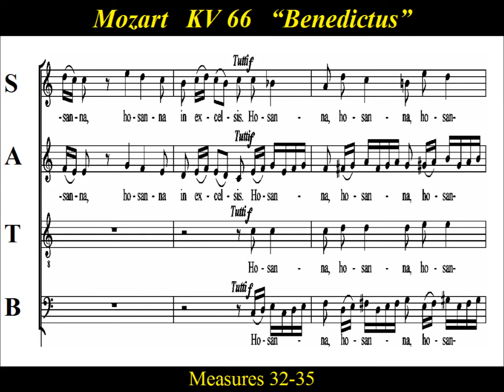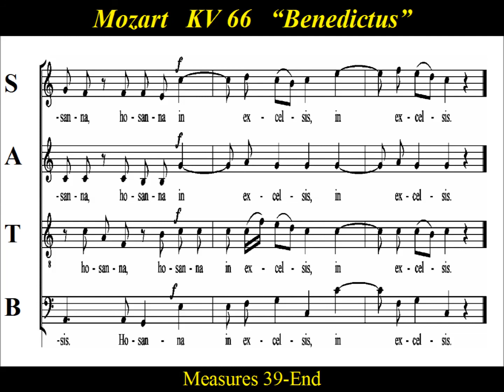Mozart - KV66 - 5 Benedictus - Dominicus Mass - Score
Choir Practice:   “Benedictus” from Mozart’s  “Mass in C major”, KV66 ,  “Dominicus Mass”  Composed by  Mozart in 1769, scored for SATB soloists and choir, the mass is classified as a missa solemnis.  Mozart composed the mass for the ordination of Cajetan Hagenauer,  at  St Peter's Abbey Salzburg  in 1769,  who took the name Pater Dominicus.